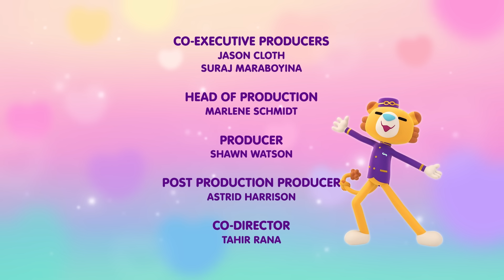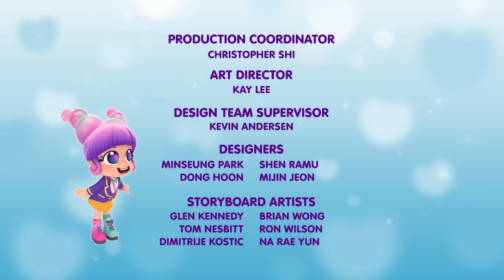Bubble's Hotel 🫧 Full Episode 🫧 Hold Your Seahorses 🌊🐎 Underwater Adventure!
HOLD YOUR SEAHORSES 🌊🐎 Delphina's dream is to ride a wild seahorse, but she doesn't bother to make friends first. Disappointed and frustrated when he bucks her off and runs away, Delphina agrees to let Bubble coach her. When they bubble power up a carousel horse it takes Delphina on a wild ride, and dumps her in the seabed. Luckily Flowy is there to help a distraught Delphina - as long as she says a proper howdy first.

Welcome to Bubble’s Hotel! 🫧 Created by Narae Ha, creator of Rainbow Ruby, Bubble's Hotel is a magical and joyful resort full of bubble magic where every guest can go on any adventure they dream of, with the help of its bubbly hotelier who's always there to save the day with her magical bubble wand.

Epic Story Jr. is home to the very best in children’s entertainment. Enjoy exclusive content and episodes from today’s hottest brands like Pipers Pony Tales, Pocoyo, Albi, Tina & Tony, Luna, Chip & Inkie, Talking Tom, and more!